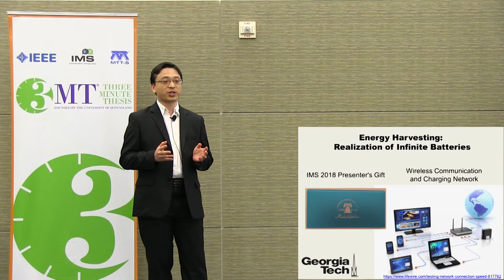IMS2019 3MT® Tong-Hong Lin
“Energy Harvesting: Realization of Infinite Batteries”

Tong-Hong Lin, Georgia Institute of Technology

Recorded in Boston, MA, June 3, 2019

The IMS2019 Three Minute Thesis (3MT®) Competition

Co-Organizers/Co-Chairs: John Bandler and Erin Kiley

Camera and postproduction: Jim Lyle

Mixer board: Toby Osborne

Audio processing: R. Scott Lyle

Acknowledgements:

Michael Dowling, Toby Osborne, Presentation Technologies

Amanda Scacchitti, Steven Turner, Elsie Vega and the IMS2019 Steering Committee

The IEEE MTT International Microwave Symposium (IMS), June 2-7, 2019

Special thanks: Gregory Atkinson, Sherry Hess, Michelle Ogrodnik, Daniel Tajik